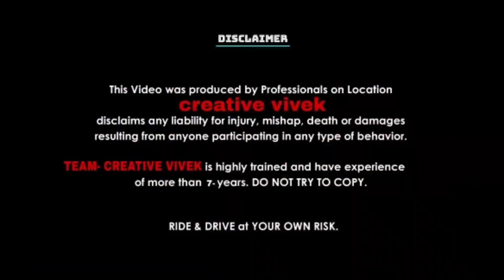accident on highway🛣️||cars hits bike 🚫death'or alive😨||anyone call ambulance 🚑||live accident